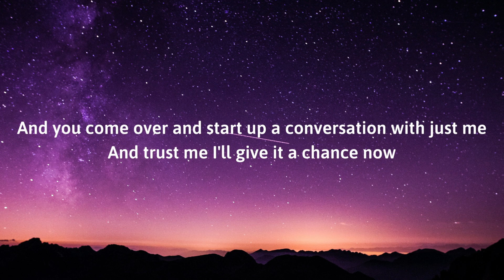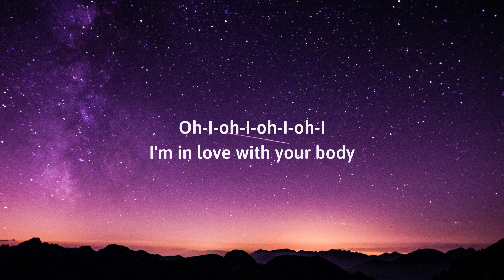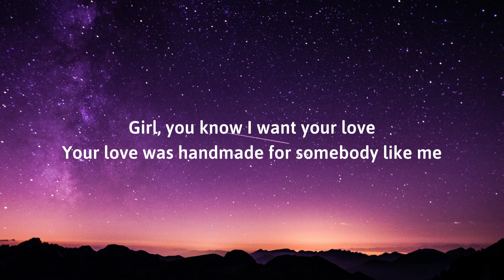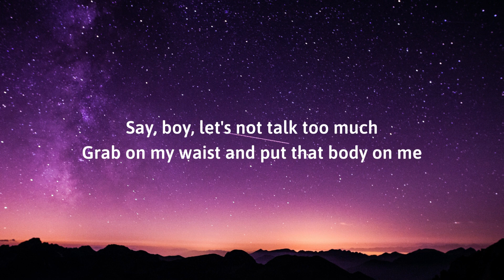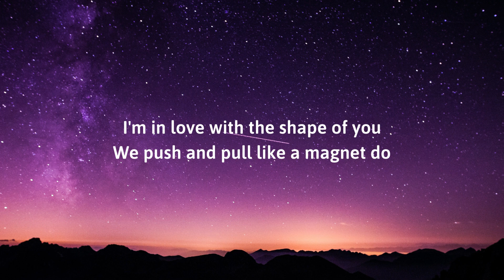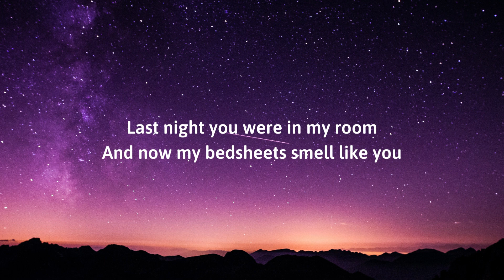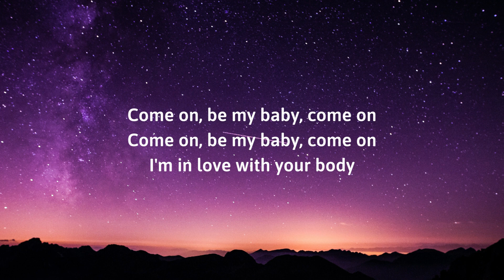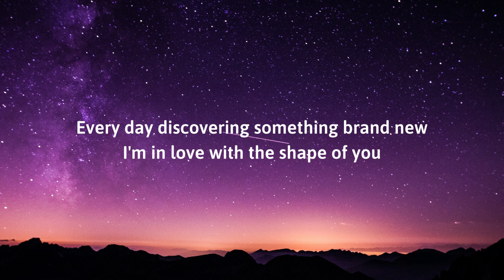Ed Sheeran - Shape of You (Lyrics)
Lyrics Shape of You - Ed Sheeran:
Oh—I—oh—I—oh—I—oh—I
I'm in love with your body
Oh—I—oh—I—oh—I—oh—I